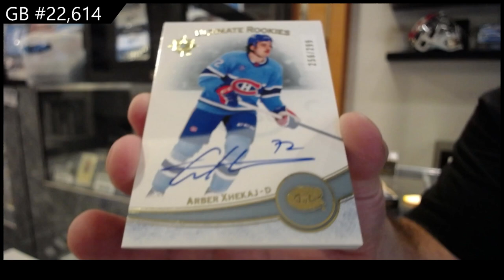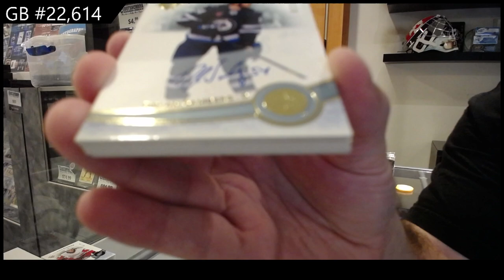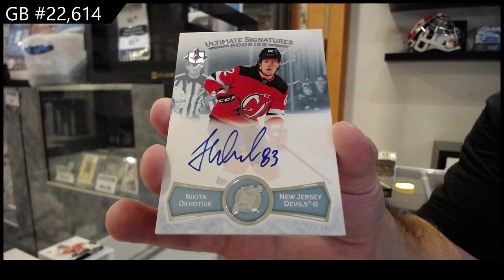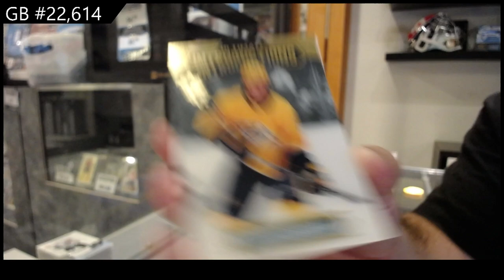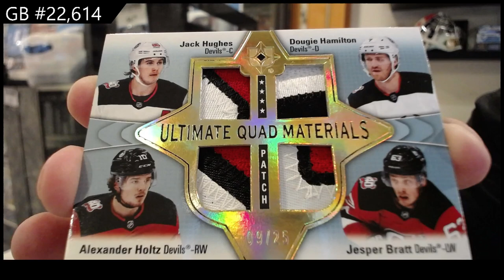2022-23 Upper Deck Ultimate Hockey 4 Box Break - CNC GB #22,614